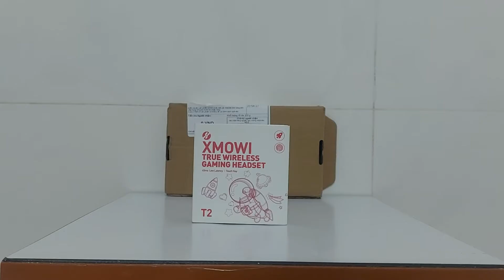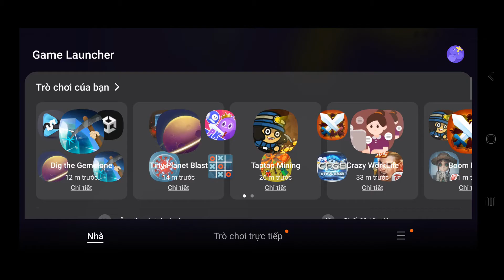[REVIEW] Tai nghe Bluetooth Xmowi T2 đẹp xịn xò nhỏ gọn giá rẻ – Sủn Jupiter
Xmowi T2
Giá : 439.000Đ

Màu sắc: Trắng / Xanh / Tím / Hồng
Khoảng cách giao tiếp: 10m
Thời gian chờ: 250 giờ Thời gian nghe nhạc: 4-5 giờ (70% âm lượng)
Thời lượng nghe nhạc với hộp sạc: 25 giờ
Dung lượng pin: Tai nghe 35mah / 0,148wh
Hộp sạc 350mah / 1.11wh
Đầu vào định mức của tai nghe: DC5V = 50mA
Dòng tiêu thụ định mức của tai nghe: 8mA
Hộp sạc đầu vào định mức: DC5V = 350MA
Hộp sạc định mức tiêu thụ hiện tại: 96mA
Thời gian sạc: 1.5 giờ
Dải tần số đáp ứng: 20Hz-20KHz
Giao diện sạc: Type-C
Phù hợp cho: Tương thích với tất cả các thiết bị không dây
Tương thích rộng rãi, kết nối không có kết nối
Tương thích với hệ thống Android, IOS và Windows

Jessica

Plextone Headset Group M: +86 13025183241

Từ Khóa Chính Của Kênh : Sủn Jupiter

Đừng quên like và sub ( Đắng ký ) kênh của mình tạo thêm động lực cho mình làm những video hay hơn nữa
# Sủn Tonic
Sun Tonic
Tonic Sun
LQ mobile
Gaming Gamer game game

© Bản quyền thuộc về Sủn Jupiter
© Copyright by Sủn Jupiter ☞ Do not Reup